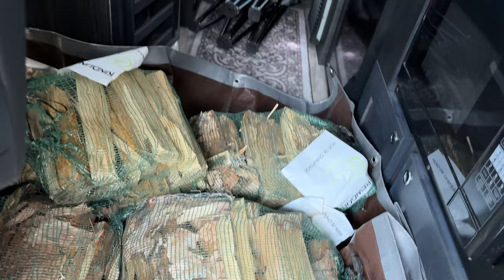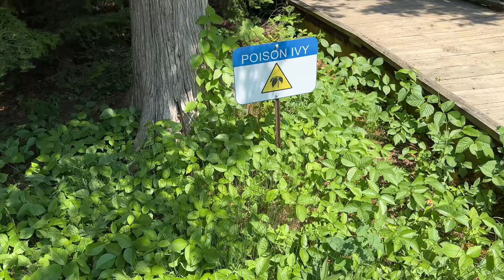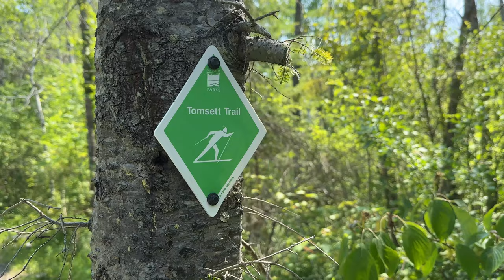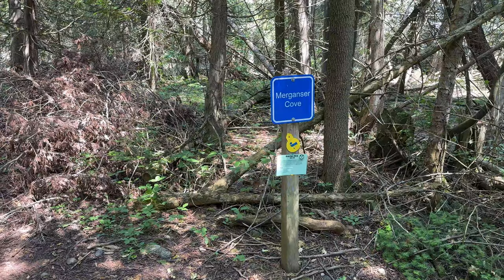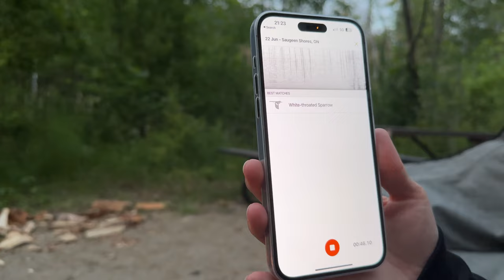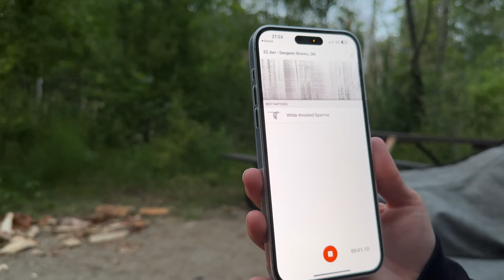Our Camping Skills Have Improved! - MacGregor Point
Kripp & Rania show off their new camping tips and skills at MacGregor Point Provincial Park! This wonderful place has lakes filled with turtles, and skies filled with fireflies at night!